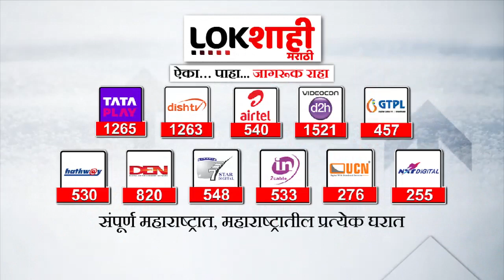महाराष्ट्रातील गावाकडच्या बातम्या | Lokshahi Marathi | 16 October 2023 | Gavakadchya Batmya